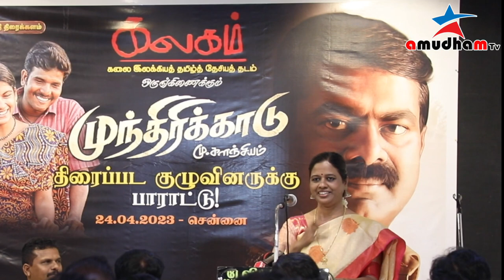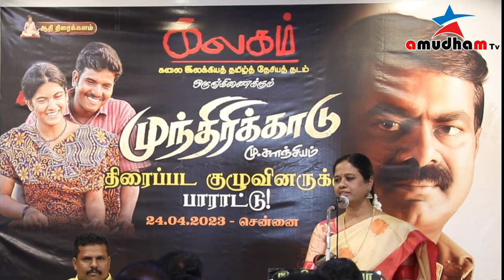முந்திரிக்காடு திரைப்பட குழுவினருக்கு கலகம் எடுத்த பாராட்டு விழா NAATCHIYAALSUGANDHI SPEECH